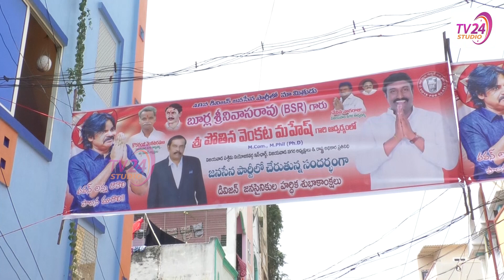రాబోయేది ప్రజా ప్రభుత్వమే. జనసేన ప్రభుత్వమే -- పోతిన మహేష్ గారు | Vijayawada West | TV 24 Studio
JanaSena will win and form government in 2024 - JanaSena party in-charge, Pothina Mahesh, Vijayawada West.

Give a chance to Pawan Kalyan and JanaSena party for corruption-less governance.